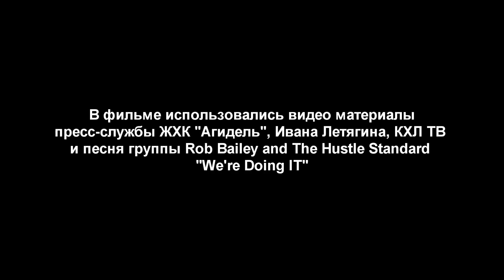Агидель. Путь наверх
Агидель (Уфа) - чемпион России и обладатель кубка ЖХЛ / Agidel (Ufa) - the champion of Russia and the cup holder of WHL 2017/2018